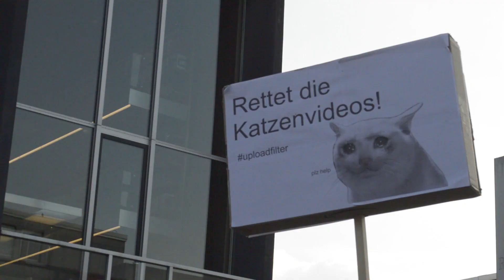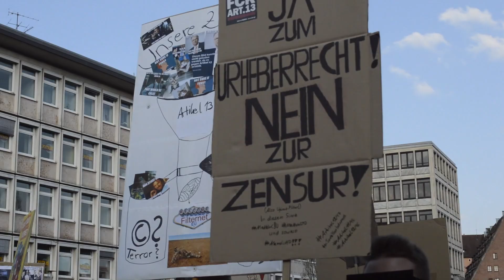Demonstration gegen Artikel 17 vom 6. April 2019 - Teil 1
Am 6. April hat wieder eine Demonstration gegen Artikel 17 bzw. Artikel 13 stattgefunden. Die Menge ist nun nach dem 26. März kleiner geworden aber auch weiterhin wissen nur sehr wenige über das bescheid was im EU-Parlament entschieden wurde. Wir werden wohl auch vor der Europawahl eine weitere Demonstration starten. Bis dahin heißt es weiterhin Menschen darauf aufmerksam machen und zu erklären was diese Gesetzesänderung mit sich bringen würde.

► Wenn ihr mich supporten wollt, könnt ihr das entweder über eine kleine Spende machen, die wiederum in Kameraequipment und Zubehör zum Filmen gehen

► Oder mich aktiv mit Dingen supporten die ich zur Zeit benötige